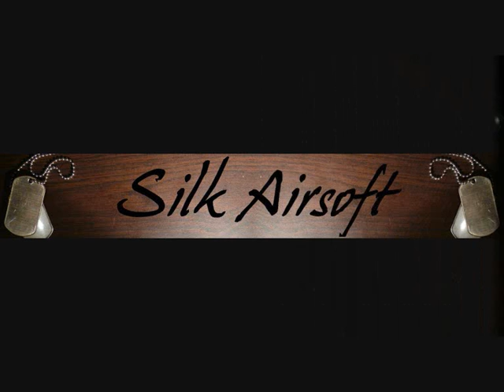MP5 A4 Jing Gong Airsoft